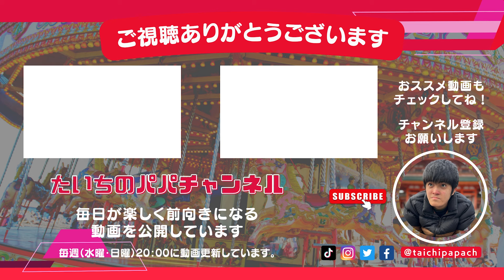【治らないの！？】発達障害に多くみられる音への敏感さ【パパが体験する】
一番身近な親が、聴覚過敏を持つ子供を理解し支えるためには、その体験を自らが経験することが何よりも重要だと感じています。
この経験は、たいちと楽しく散歩するためには欠かせない、素敵な知識となります。

この素敵な体験を手軽に経験できるアイテムが「Loopイヤープラグ」です。
昔から愛用しているアイテムでしたが、今回ご縁があり商品紹介させてもらうこととなりました。

少しでも生活に生きづらさを感じているのなら、ぜひ購入を検討してあげてください。パパは少しでも可能性を感じるのなら、たいちのために挑戦します。きっと素敵な未来がやってきますよ❣️

商品提供　Loop
動画内で紹介した商品
ノイズ低減レベルが最も低く、日常使いや子育てなどに適したEngageのColor：Dusk

》》使用機材《《
🎦メインカメラ：SONY VLOGCAM ZV-1G
🎦サブカメラ：DJI POCKET 2
🎦ライブ配信機材：iPhone 13 Pro Max